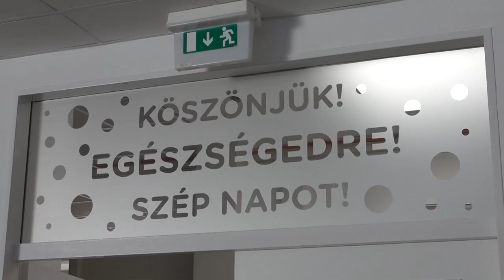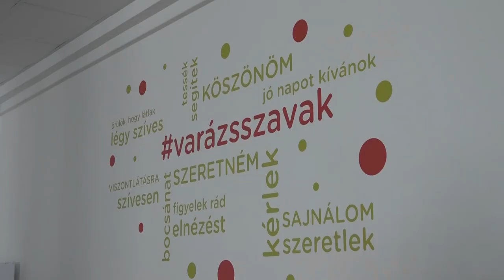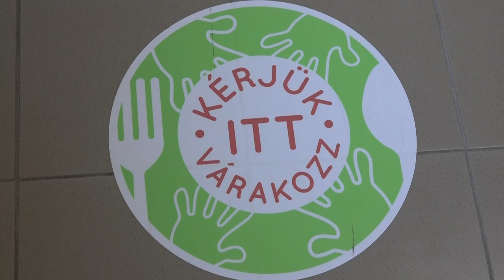Megújult az ebédlő az Evangélikus iskolában – modern környezetben ebédelhetnek a diákok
Új ebédlőt adtak át ünnepélyes keretek között a dombóvári Evangélikus Általános Iskolában szeptember elsején. Nagy hiányt pótólt a felújítás, hiszen a korábbi étkező már alkalmatlan volt a gyerekek megfelelő ellátására. A megújult ebédlőben idén már közel 150 gyermek étkezhet kulturált körülmények között.